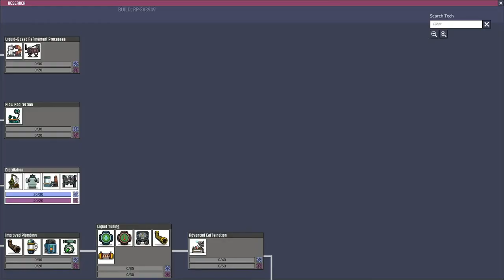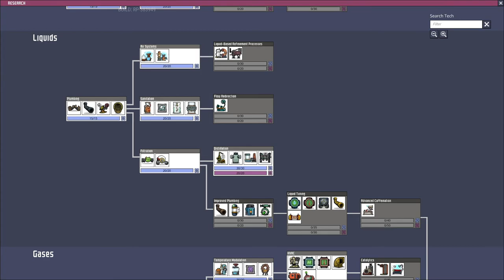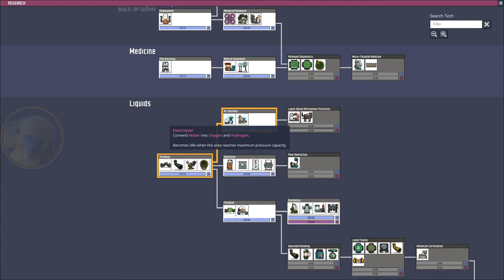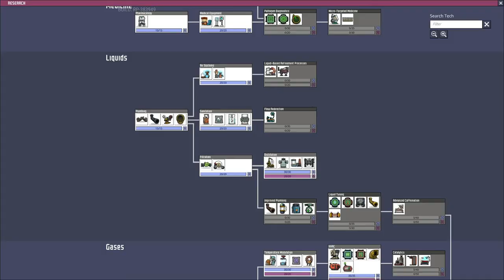Oxygen Not Included Doomed Asteroid #10 Relaxing Jazz Music